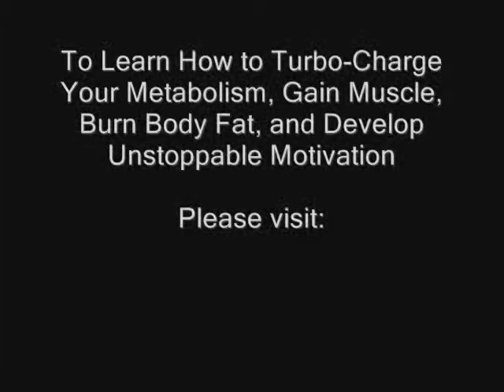Food Cravings and Fat Loss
David Kittner of Active Wellness Boot Camps talks with Dr. Kara Mohr of Mohr Reusults on dealing with food cravings.